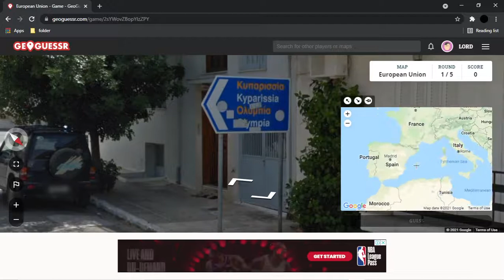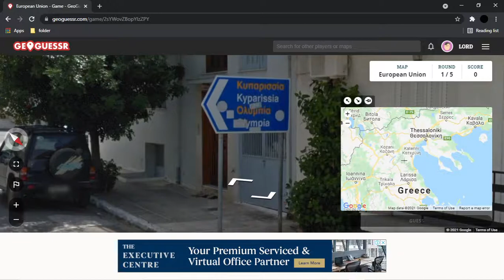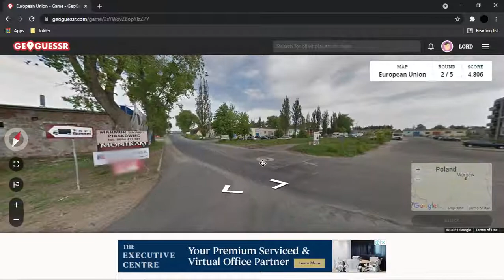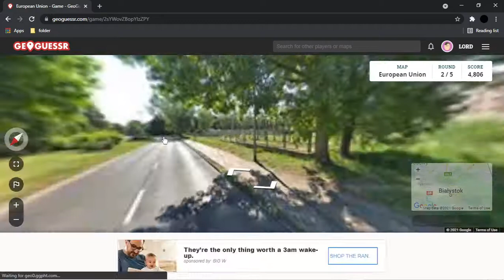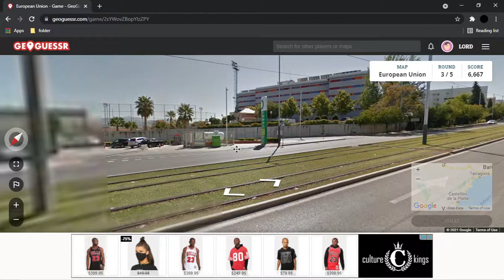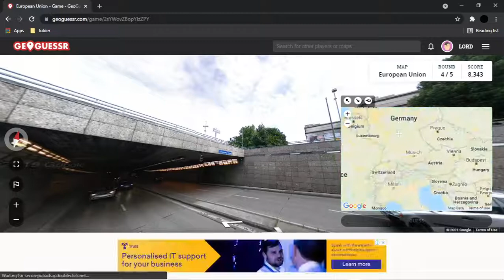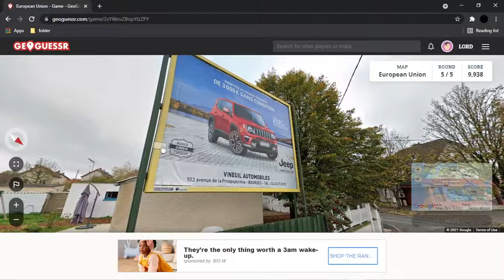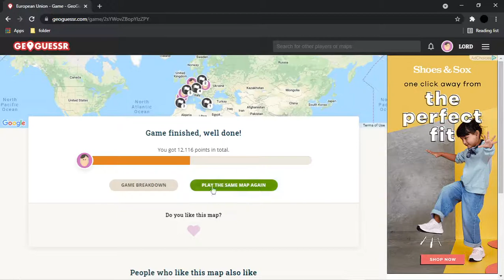GeoWizards Of Australia #2